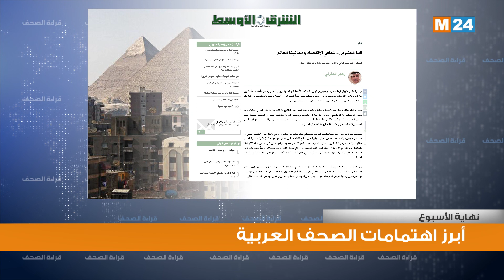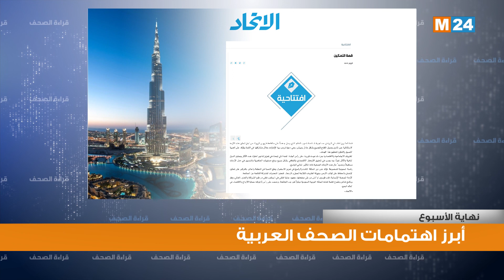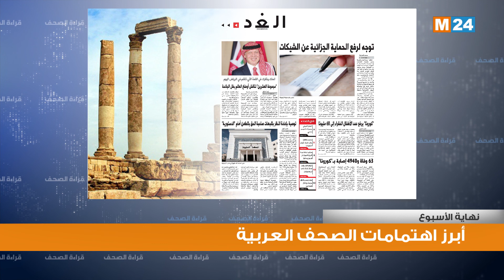قراءة في أبرز اهتمامات الصحف العربية